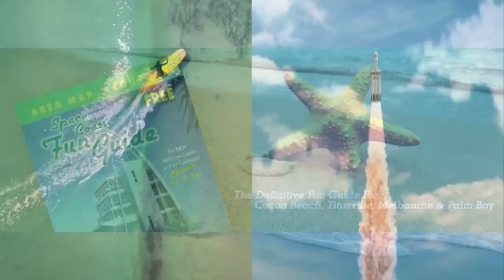321 Lift Off: Experience Mexican Cuisine at Margarita Island: Mexican Kitchen and Bar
321 Lift Off! Experience Mexican Cuisine at Margarita Island: Mexican Kitchen and Bar
Welcome back to 321 Lift Off! Join us when we sit down with David Gonzalez from Margarita Island, located at the Merritt Square Mall on Merritt Island.
Margarita Island offers a sophisticated flavor proposal with traditional recipes from their Mexican, exclusive gastronomic creations to please all palates.
Listen to us live as we talk about the best Mexican flavors, from fresh guacamole to excellent cuts of meat and the best margaritas and cocktails in the region. Margarita Island provides unique flavors, a beachy atmosphere, and the hospitality of the people of Mexico!